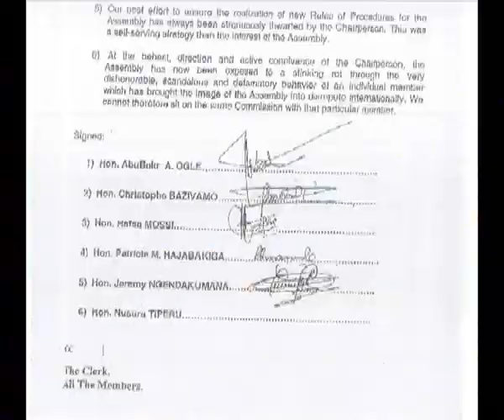Ebya Zziwa bibi: Ababaka bamuyimirizza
Ababaka   ba palamenti ku lukiiko  East Africa basindikiriza sipiika wabwe Nantongo Zziwa mu kuwumula okutali kweyagalire, nga eno bwebamunoonyerezaako.